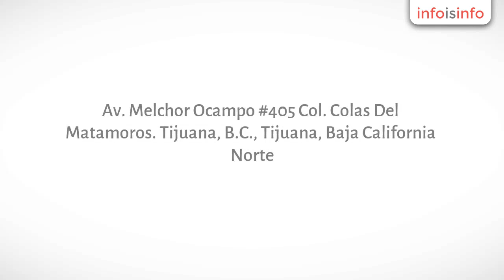Pasteles en Tijuana - Pastelería Tunky-Tunky - InfoIsInfo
Pastelería Tunky-Tunky, Pasteles en Tijuana. Más Información

Pasteleria Tunky en Tijuana
Venta de pasteles desde cumpleaños hasta bodas o xv, para toda ocasion. Hacemos pasteles de fondant.
Venta de postres para eventos muffins, chessecake, gelatinas, pays etc.
Contamos con fuentes de chocolate, fuentes de queso y fuentes de chamoy.

Venga y pruebe nuestros pasteles, los mejores de Tijuana.

Pasteles, pan, pay, fuentes de chocolate, gelatinas